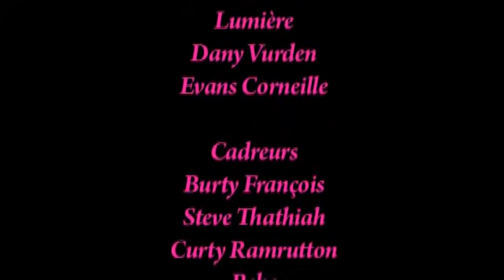Komiko - 1000 fam